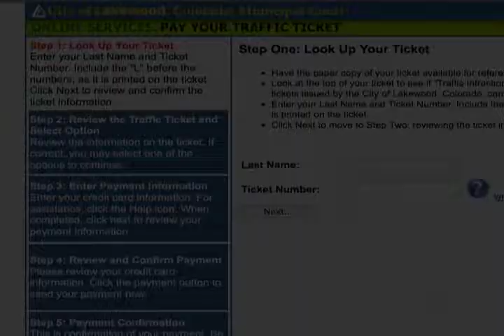Traffic Ticket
Here are a few things to remember if you should ever get stopped for a traffic violation.